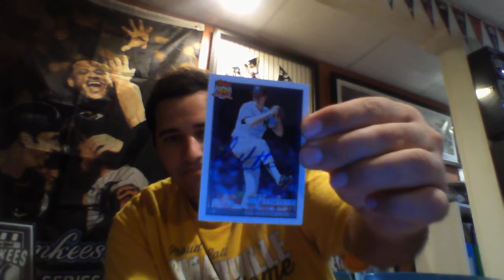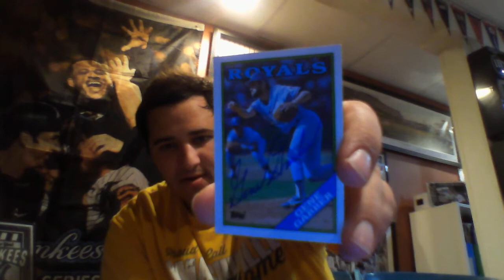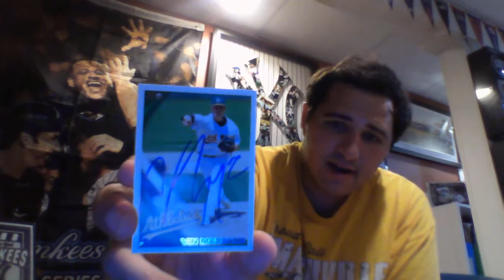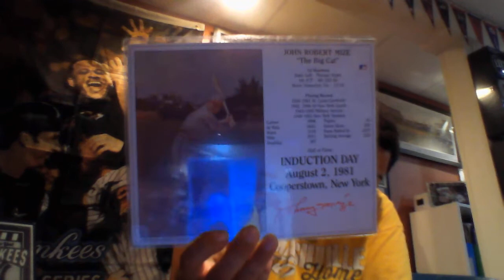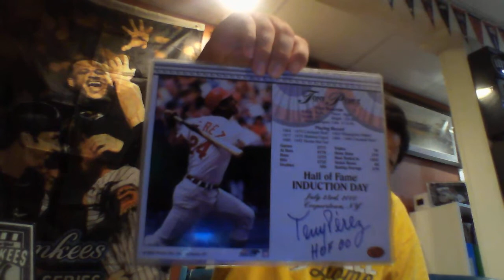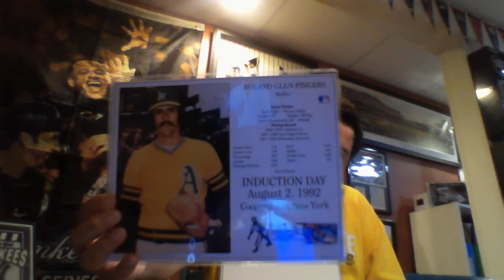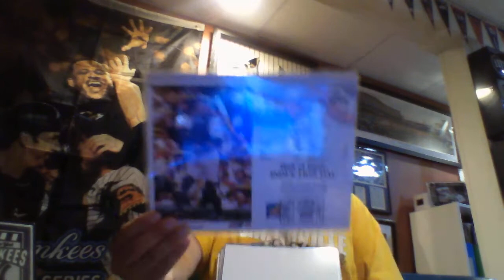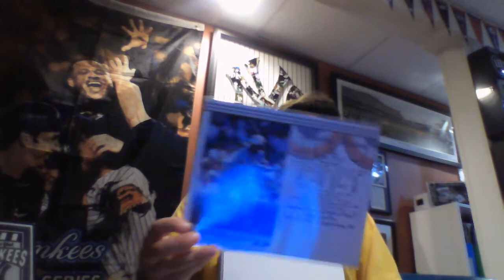TTM Autographs !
Mainly TTM Autographs, 2 IP Autographs, Purchases from Cooperstown, NY